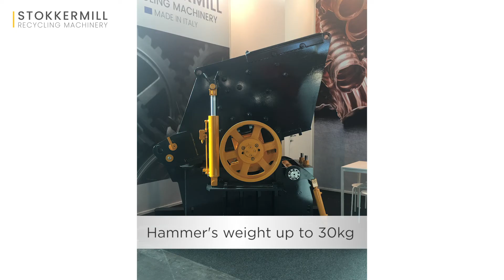Broyeur à marteaux pour moteurs électriques,DEEE | HM - Stokkermill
Broyeur à marteaux de la gamme Stokkermill HM sont un système pour réduire la volumétrie des matériaux pour permettre en suite toutes les opérations de tri et nettoyage avec l’objectif de maximiser la valeur commerciale du matériel.

Broyeur à marteaux Stokkermill propose taille petite et moyenne, robuste et simples, avec entretien facile grâce à un système d’ouverture de la chambre de broyage facile et à la possibilité de levage du rotor.

Projet simple et matériels d’haute qualité à garantie d’une haute durée et fiabilité des moulins à marteaux Stokkermill.

Broyeur à percussion peuvent être doués par onduleur pour l’optimisation de la vitesse de broyage. Système de réduction des vibrations. Tous le moulins sont équipes par un système de sureté pour l’expulsion des corps étrangers pour éviter d’endommager la cambre de broyage.